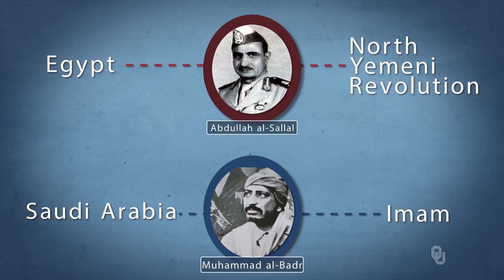Pan Arab Nationalist Pt 2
“International Relations in the Middle East“ is an online course on Janux.

Joshua Landis Ph.D. Associate Professor and Director of the Center for Middle East Studies in the College of International Studies